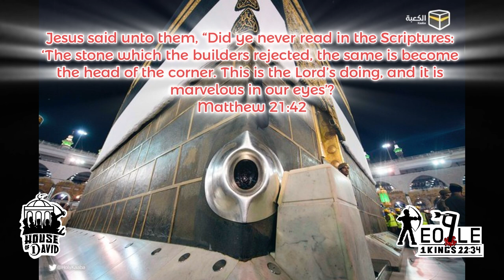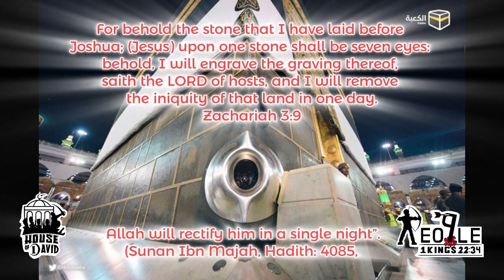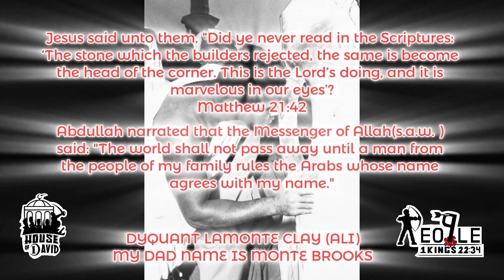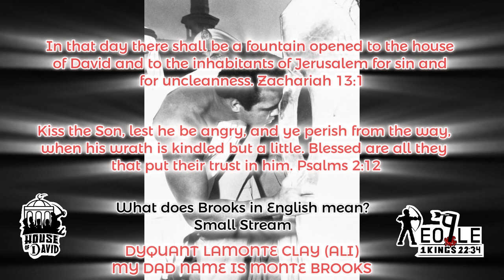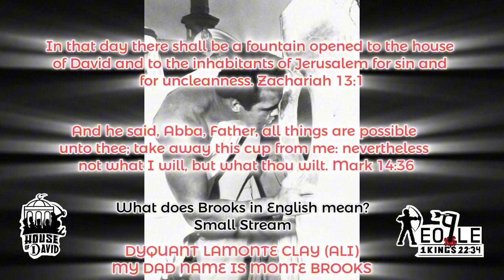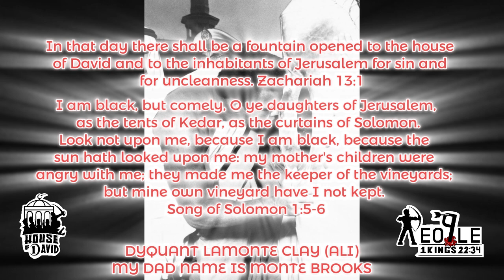Al Mahdi...The Black Stone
This Channel Is very Unique! I am Peo-Ple, The Certain Man of 1 Kings 22:34 Who Shot An Arrow Without Even Aiming And Took Down King of The Christian Church, That is Paul, The Wolf In Sheep Clothing! Joseph Who was A Picture Christ Said Your Not Gonna See My Face No More Unless You Bring Me Benjamin! We Truly Believe That before The Return of Christ The Truth About Paul Has To Go Out Into All The World That is The Real Gospel! We Have Solved The Greatest Murder..The death of the Prophet Isa PBUH in Whom Paul Was Responsible For Jesus Being Murdered on Biblical Record and Having To Ultimately Die At The Last Day! There Is No Other Channel With This Truth! I am Here! Support The House of David @Peo-Ple We Have The Truth!rael And Given To a Fruitful Nation, Ishmael! Matthew 21:43 2 Esdras 1:24, 2:10, Ezekiel 21:25-27, Genesis 49:10 And Jesus Did Not Die For Your Sins Ezekiel 18:1-32, Deuteronomy 24:16, 2 Chronicles 25:4, Jeremiah 31:29-30 Support The House of David @Peo-Ple